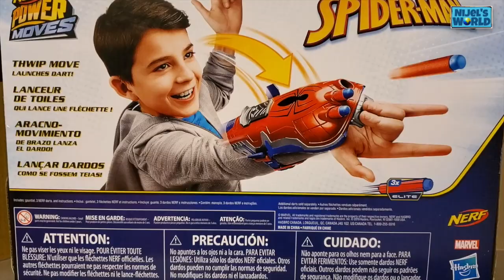Spiderman Nerf Gun | Unboxing Toy for kids | NijeLsWorld # 55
This video is about unboxing a Spiderman Nerf gun with Nijel and his brother Ethan. Come and have fun playing with the two brothers, kids.
Let's be friends, kids!